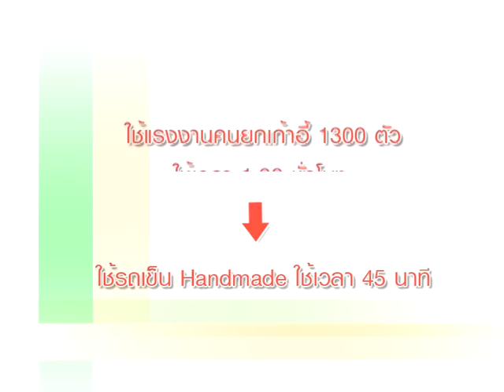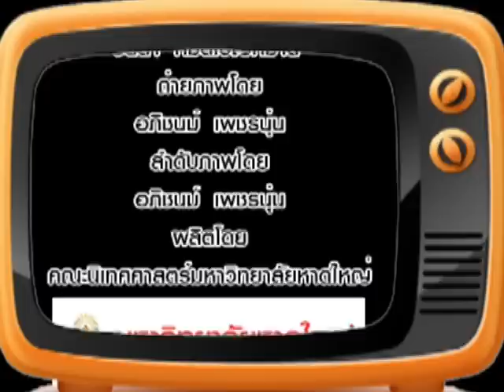HU Kaizen Channel "ขนย้ายสะดวกด้วยรถเข็น Handmade".mpg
ไคเซ็นดีเด่นประจำเดือนมิถุนายน เรื่อง "ขนย้ายสะดวกด้วยรถเข็น Handmade" เจ้าของผลงาน คือ คุณกิตติกร เราเฉลิมวงษ์ หัวหน้างานอาคารสถานที่และโสตทัศนูปกรณ์ สำนักงานอธิการบดี